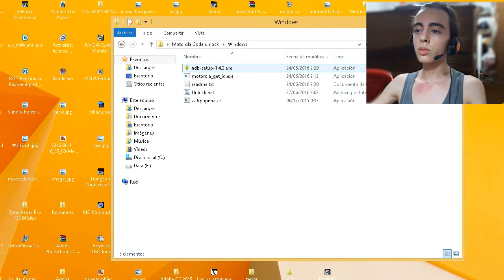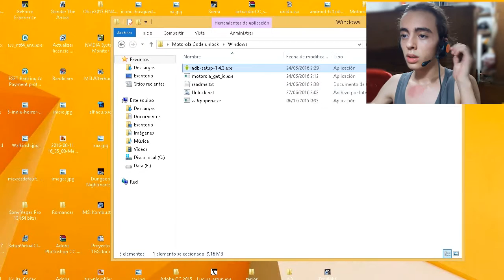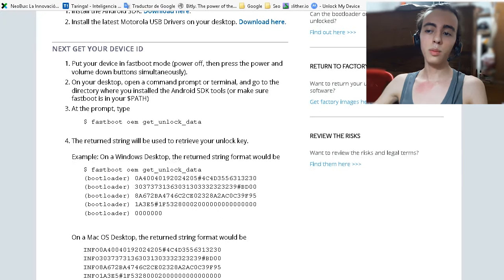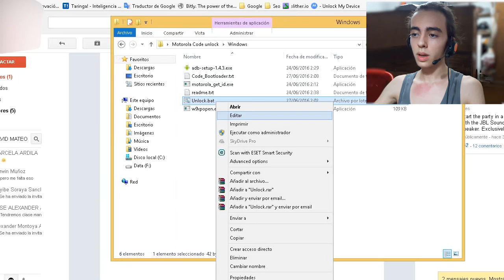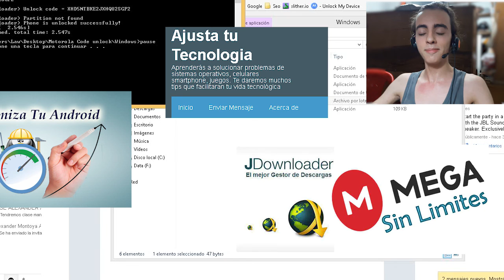Desbloquear bootloader Motorola Tutorial sin comandos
Desbloquear el bootloader de tu motorola con un programada rápido y sencillo sin comandos. Unlock booloader motorola

English support in the blog.

Ajusta tu tecnologia